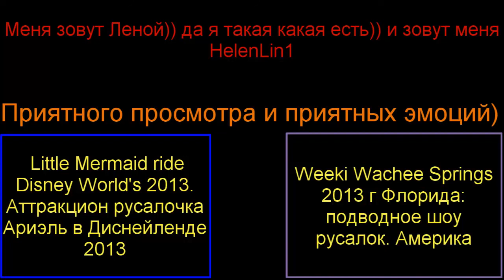Релакс видео для отдыха RELAX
Релакс видео для отдыха
Всем привет, давай те расслабимся от трудового дня,  расслабимся и насладимся природным релаксом.